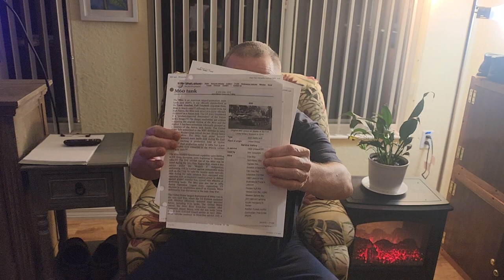Let's talk tanks. Where are the M-60s? I have many stories about my experience with tanks.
Where are the M-60 tanks from my time in the military?